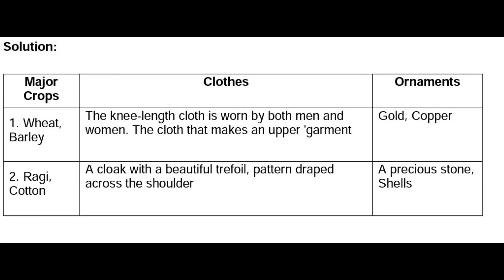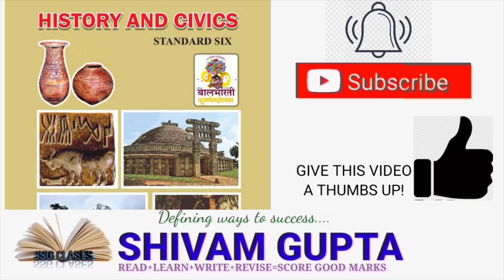6th history Chapter 3 Question Answer Maharashtra Board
3. THE HARAPPAN CIVILIZATION QUESTIONS AND ANSWERS - CLASS 6 HISTORY CHAPTER 3 - MAHARASHTRA BOARD
NCERT Solutions - In the Earliest Cities | Class 6 History
The Harappan Civilization class 6 Questions-Answers | 6th standard history chapter 3
Ch 3 In the Earliest Cities (History, Grade 6, CBSE) Solved Exercise with Hindi explanation
6th std History 3.The Harappan Civilization with QUESTIONS AND ANSWERS, 🤩🤩👍👏EmpoweringEducation
3. the harappan civilization class 6 question answer | std 6th history chapter 3 Maharashtra board
Class 6 l History l Chapter 3 l pratham chasi o pashupalan l Questions and answers l
Class 6th From Gathering to Growing Food chapter 3 QUESTION ANSWERS full explaination हिंदी में
Class 6th In the earliest cities chapter 4 history QUESTION ANSWERS full explaination हिंदी में
Odia medium:Class-6:History:Chapter-3:(ପ୍ରଥମ ଚାଷୀ ଓ ପଶୁପାଳନ ): Question & answer
In the Earliest Cities Full Chapter Class 6 History | NCERT Class 6 History Chapter 3
JANAPADAS AND MAHAJANAPADAS | HISTORY | CLASS-6 | Question and Answers